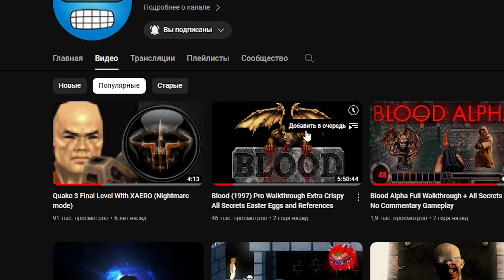Прошу Вас Подписаться на Мой Игровой канал